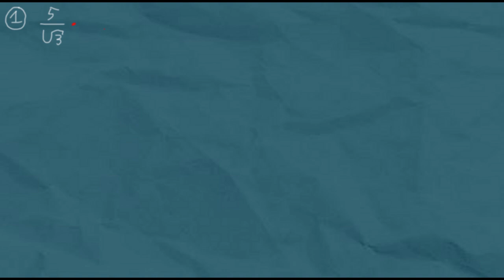Wortels wegwerken uit de noemer van een breuk